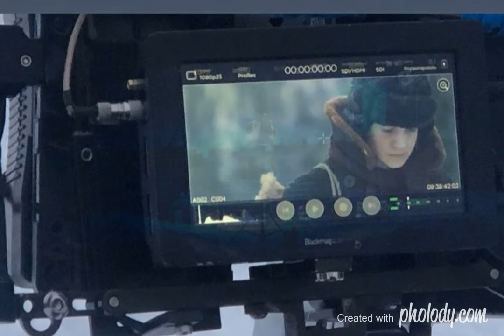Кадры со съёмок фильма "Африка" с Екатериной Гусевой и Игорем Петренко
27 января является Днём воинской славы России — День полного освобождения города Ленинграда от блокады немецко-фашистских захватчиков . 77 лет прошло с тех пор.  Советские войска неоднократно пытались прорвать кольцо, но добились этого первый раз лишь в январе 1943 года. Ещё год прошёл до полного изгнания фашистов с Ленинградской земли. Героическая оборона Ленинграда стала символом мужества советского народа. ​
​Екатерина Гусева @_ekaterinaguseva_ рассказывает:  Действие нашего фильма «Африка» (короткий метр) происходит не на жарком материке, омываемом морями и океанами. Это история, основанная на реальных событиях 1943 года, произошла на окраине оккупированной деревни Валерьяновка Ленинградской области...
Съёмки фильма проходили в начале января в Подмосковье в заповеднике Горки Ленинские
В фильме также снимались:  Алексей Родионов, Олег Чугунов, Алиса Клагиш, Марк Вдовин, Андрей Матвеев и др. Овчарки Жека и Лиля
Кинокомпания: «Коннект Фильм»
Оператор: Дмитрий Горевой
Генеральный продюсер: Дмитрий Белосохов
Креативный продюсер: Надя Славецкая
 Фото от съёмочной группы